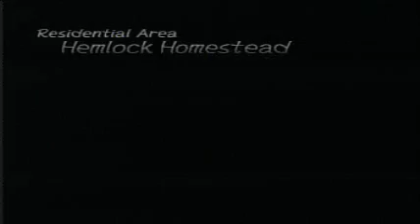Let's Play Oogie's Revenge - Episode 11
They're my souls, and I need them now! In this episode, we learn the trick to getting some quick souls. We also find our first thuper thecret chapter.